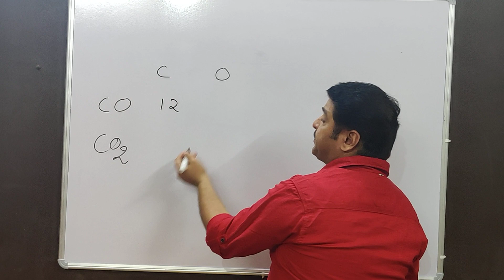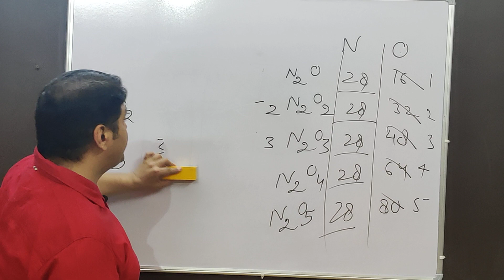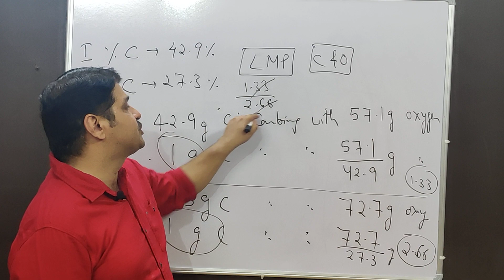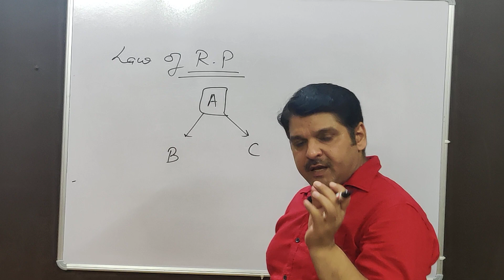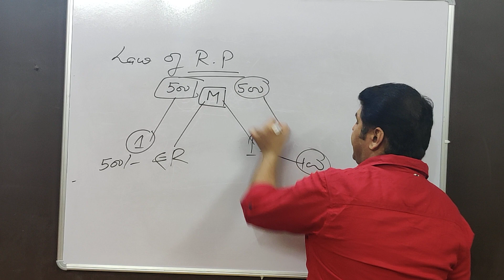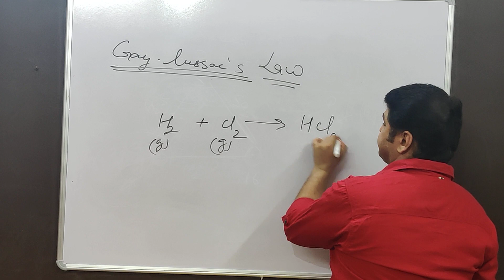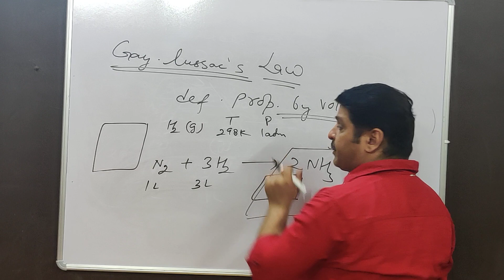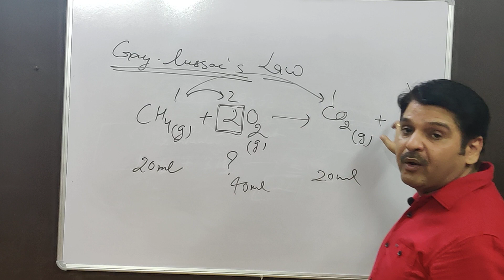Laws of chemical combination 2